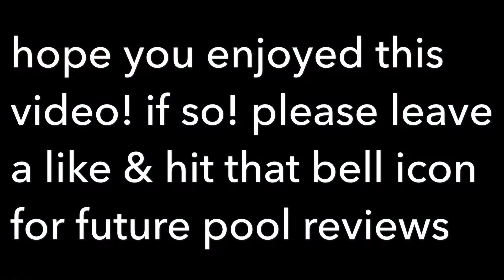Easy set pool 10 x 30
This is a time lapse of my pool setup / fill up process!

Had to level the ground before hand, then put down my ground tarps.

Thanks to my dad for helping me!

Took a little over 2hours to fill with my water hose.

Using my pump from last year. It’s bigger then the one they sent with the pool!

This is a summer waves, 10 foot x 30 in tall pool!

I highly recommend! If you are looking for a small pool, to where you can also float in, to keep cool!

Super easy to set up!